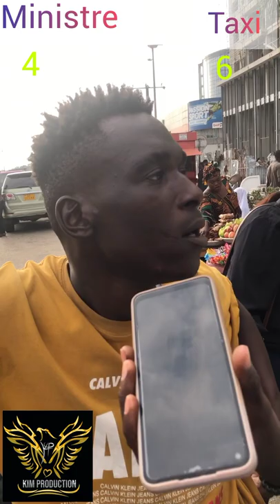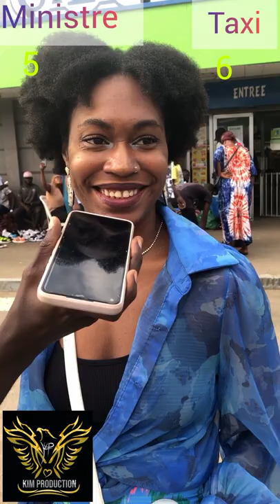le micro trottoir (tu préfère être ministre au Gabon ou taximen à New-York ?)